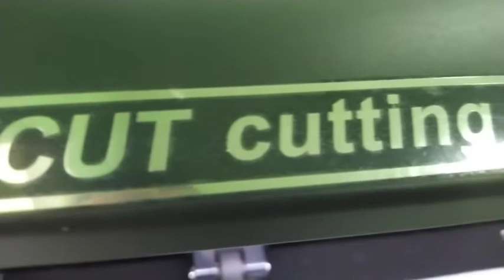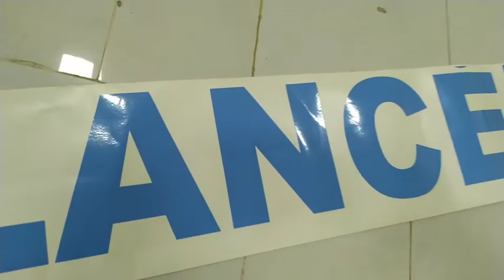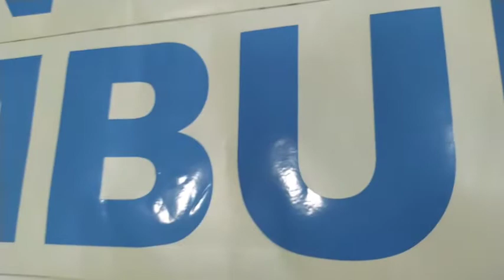What is sticker cutting? sticker ဖောက်တယ်ဆိုတာဘာလဲ sky cutter knowledge